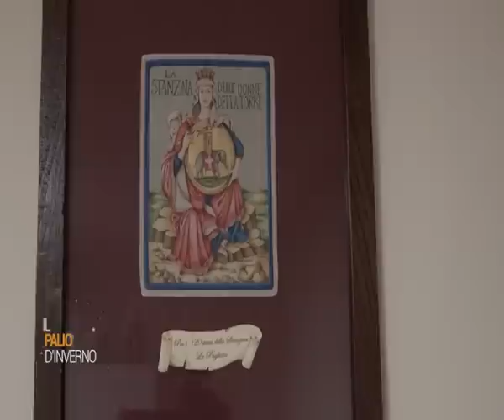IL PALIO D'INVERNO 08-11-2018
A CURA DI VERONICA COSTA.